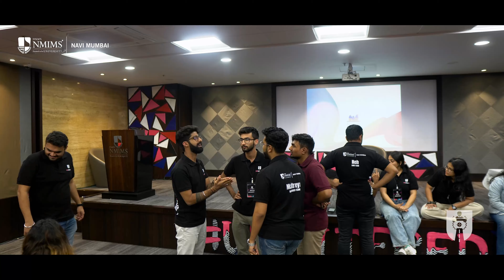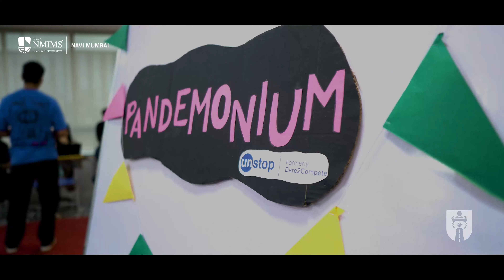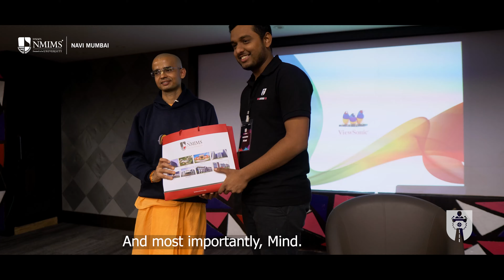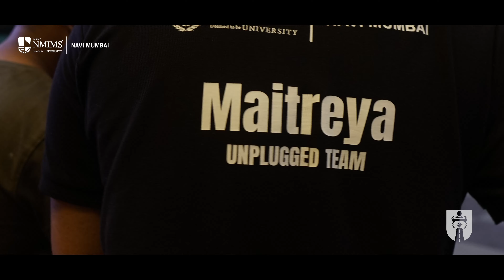Margdarshak 4.0 Official Aftermovie 2023 | Nmims Navi Mumbai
MARGDARSHAK 4.0 had it all - from brilliant speakers to vibrant jamming sessions to heart-to-heart conversations. It was a one-of-a-kind experience that left a lasting impression on everyone. Join us as we relive that magnificence of those two unforgettable days of unfiltered, raw, and inspiring moments at NMIMS Navi Mumbai's flagship speaker series.

Video Credits
Direction & DOP | Public Relations Committee NMIMS
Editor and DI | Public Relations Committee NMIMS
Photography & Videography | Public Relations Committee & Music Committee

Event Teams

Organizing | Student Council Nmims,  Corporate & Academic Excellence and Public Relations Committee Nmims
Content Creation | Public Relations Committee
Social Media handling | Public Relations Committee

Special Thanks |
SBM & Music Committee Volunteers
Committee Faculty Heads

Location Courtesy |
Nmims Navi Mumbai

Video Credits |
Concept, Animation & Direction by Public Relations Committee
Edited by Public Relations Committee